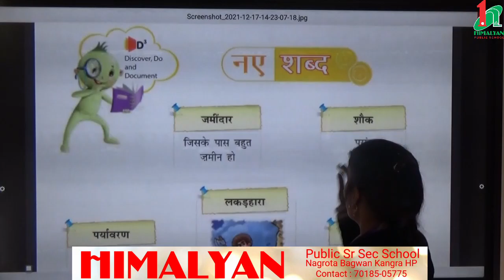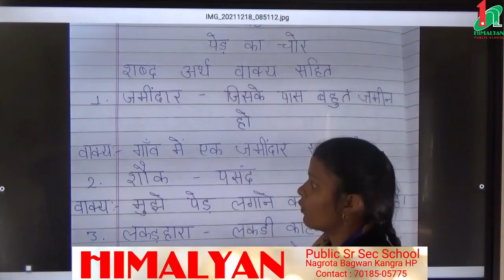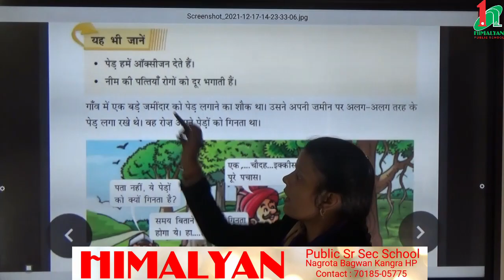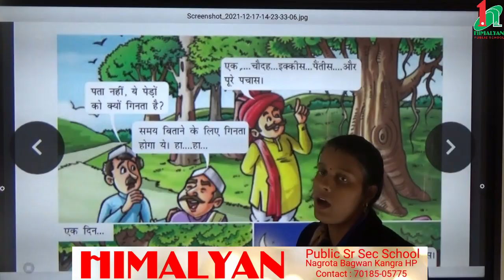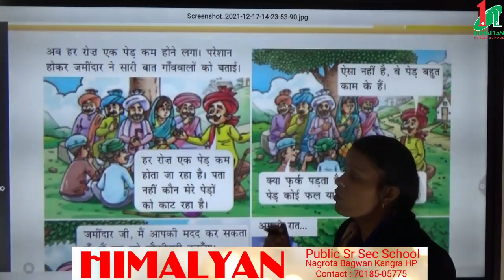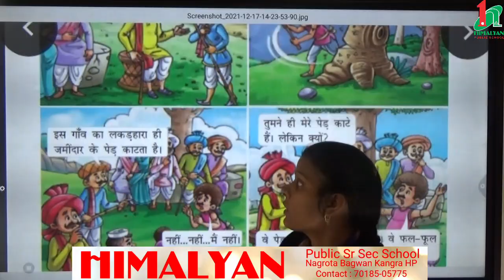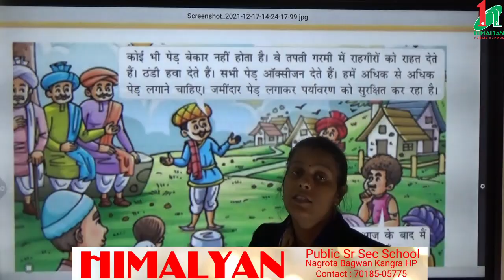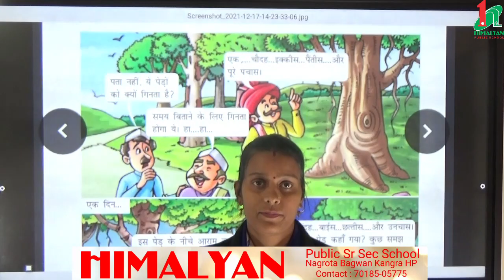कक्षा दूसरी, विषय हिंदी , पाठ-12 पेड़ का चोर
पाठ-12  पेड़ का चोर
पाठ का अनुवाद